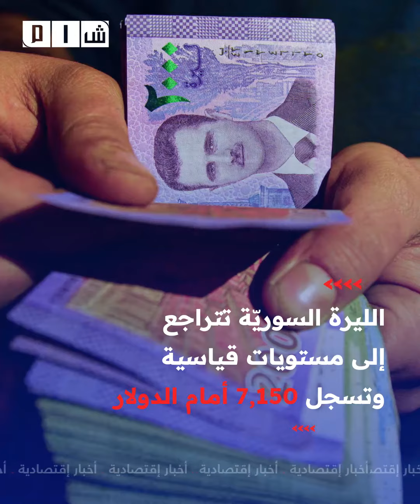اجتماع لوزراء دفاع ورؤساء أجهزة الاستخبارات لـ "تركيا وروسيا وسوريا"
الإرهابي "بشار" يعدل رواتب "الأمن الداخلي" وروسيا تعلن عقد اجتماع لوزراء دفاع ورؤساء أجهزة الاستخبارات لـ "تركيا وروسيا وسوريا"

- الإرهابي "بشار" يعدل رواتب ضباط وعناصر "الأمن الداخلي"

- حكومة "الإنقاذ" تُلغي عقود الدعم للمعلمين في مدرسة "المتنبي" بإدلب وتهدد بفصلهم

- ميليشيا "تحرير عفرين" تتبنى عملية استهدفت نقاط فيلق الشام بريف عفرين

- النظام يعلن فتح الأجواء السورية للطيران المدني الروسي

- موسكو تحتضن اجتماعا بين وزراء دفاع تركيا وروسيا وسوريا ورؤساء جهاز استخبارات

- "لافروف والمقداد" يبحثان هاتفياً المواضيع المتعلقة بقرار مجلس الأمن 2642

- تقرير يوثق 1471 انتهاكاً ضد الإعلام في سوريا منذ عام 2011

- حزب "الشعب الجمهوري" يُطلق حملة عنصرية لترحيل اللاجئين السوريين في تركيا

- الأمن البولندي يجبر لاجي سوري على حمل جثة ابنته ودفعه باتجاه الحدود مع بيلاروسيا

- الليرة السوريّة تتراجع إلى مستويات قياسية وتسجل 7,150 أمام الدولار
لمتابعة شبكة شام الإخبارية عبر منصات التواصل الاجتماعي:
فيسبوك: